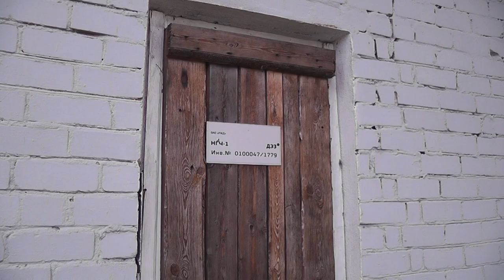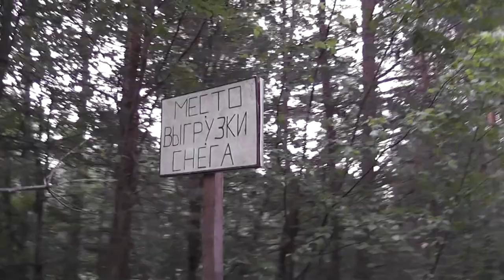Исследуем полузаброшенную ЖД ветку вокруг Твери!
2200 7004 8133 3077 тинькофф
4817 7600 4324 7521 сбер

От ст. Доронинская до стекольного завода тянется красивая, полузаброшенная ветка, объездная вокруг Твери. Заливай термос, бери провиант и поехали с нами! Будет красиво и интересно!

Больше в моих:
ТГ:

Всё что на видео - жуткий фейк и видеомонтаж, не пытайтесь повторить, это может быть опасно.

00:00 - Мы в Твери
00:34 - как рельсы воровали
02:37 - едем на точку разгрузки
04:08 - дрезина на рельсах
05:29 - едем смотреть стекольный завод
08:23 - пушистый ЧОП
09:38 - едем дальше
11:32 - переезд
15:50 - переезд у предприятия
17:47 - опасный переезд
20:05 - еще один опасный переезд
21:20 - кукурузное поле
22:59 - под мостом шоссе
26:09 - станция Доронинская
29:19 - мы поедем назад